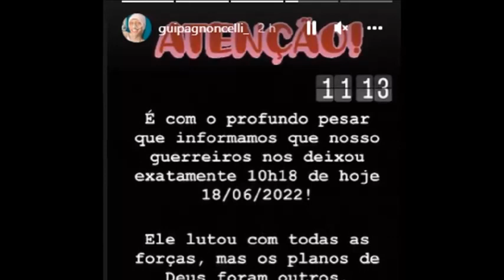O QUE ACONTECEU COM GUI PAGNONCELLI ?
FAMÍLIA ANUNCIA MORTE DE GUI PAGNONCELLI NA BAHIA HOSPITAL AFIRMA QUE PACIENTE TEVE ALTA

Diagnosticado com câncer, criador de conteúdo digital estava hospitalizado

A família do influencer alagoano Gui Pagnoncelli, diagnosticado com tipo raro câncer do estômago, anunciou a morte do influencer deste sábado (18). Aos 32 anos de idade, ele estava internado no Hospital Teresa De Lisieux, na Bahia. A unidade hospitalar negou a informação nesta tarde.

"O hospital informa que não houve atendimento do paciente Gui Pagnoncelli no Hospital Teresa de Lisieux, em Salvador (BA). Na tarde deste sábado, 18, o paciente foi atendido no Hospital Maceió (AL), e já recebeu alta", diz a nota. Os posts informando a morte são mantidos no ar pelo influenciador.

"É com profundo pesar que informamos que nosso guerreiro nos deixou hoje. No Instagram, ele soma mais de 500 mil seguidores.

O influenciador fez várias "vaquinhas" para arrecadação de valores que, segundo ele, seriam utilizados para uma cirurgia.